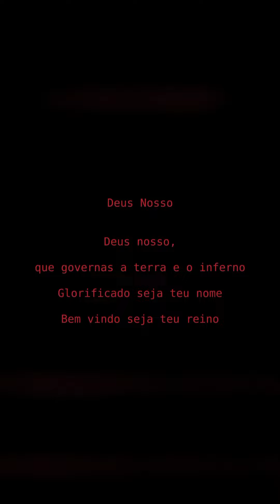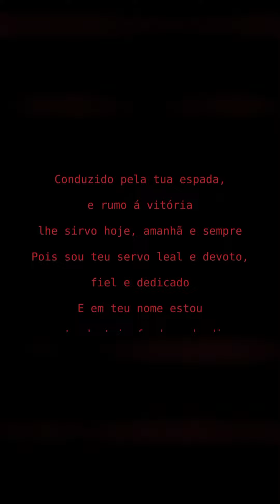Paulo Sérgio Bittencourt lúcifer